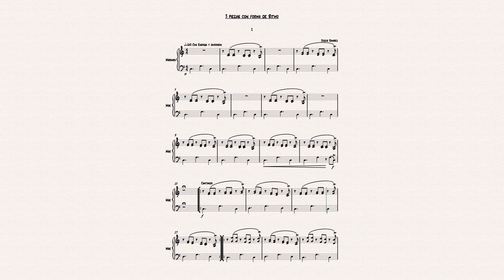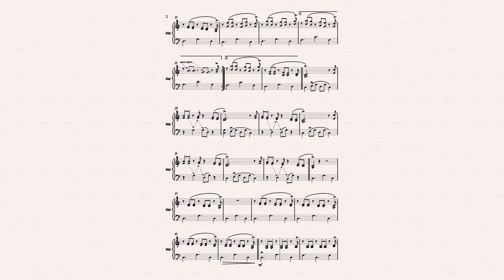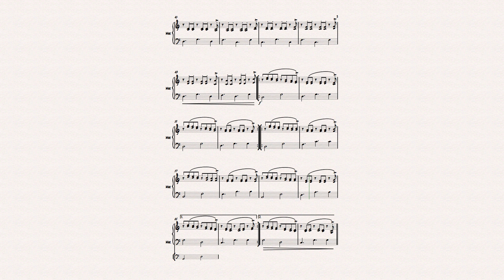3 piezas con forma de Ritmo (marimba sola) - Jesús Ramírez - Pieza 1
La primera pieza de las 3 Piezas para marimba sola de nivel Medio.